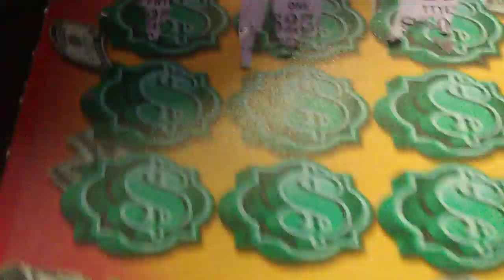January 2, 2020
A video on Triple jackpot lets make life good win win video 2 and about making the world a better place for all.